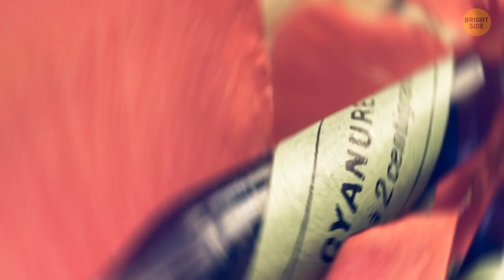22 Banned Foods You Can't Try Even If You Dared To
Several products that are legal in other countries are banned in the U.S. Here's a list of 22 foods you won't find there, even if you try hard.